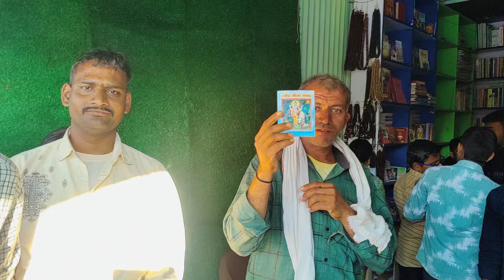पाञ्चजन्य पब्लिशर्स बुक Mall | महानुभावपंथ ग्रंथ | जाळीचादेव | mahanubhav panth books | jalicha dev